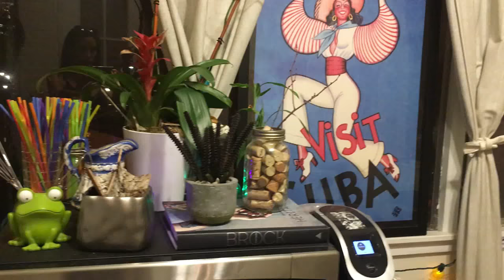Look into My Life | Dinner Night In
Sometimes the best dinners are the ones you make for yourself. With your bestfriend, puppies, good wine, laughs, cuddles, and some really awful B list horror movie. I love fall nights, crisp cool air, sweaters. And I especially loved this night. More like this yes I think are needed.
Pierce and I decided on the menu as followed:
Pesto baked chicken (made from scratch, with basil grown right in Pierce's kitchen!)
A vegetable sautee with aparagus, onions, mushrooms, peppers, and zigzap cut butternut squash and a little Sauvignon Blanc
Cabernet Sauvignon to drink

Let me know if you guys want the recipe for the chicken! It was delicious!!!

Bon soir,
Vox